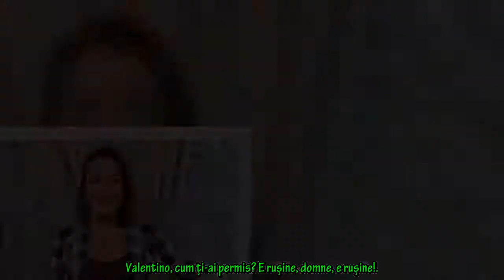Marius Elisei, gest romantic pentru Oana Roman! Cum a reacționat vedeta: „Iubirea mea”